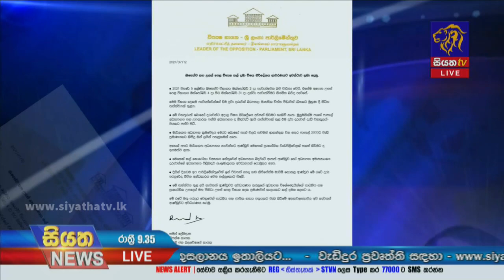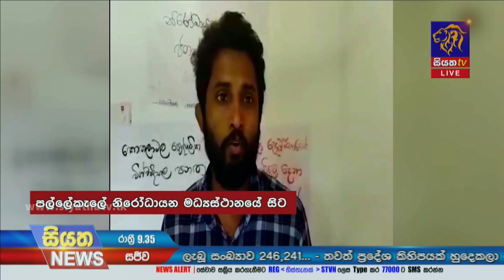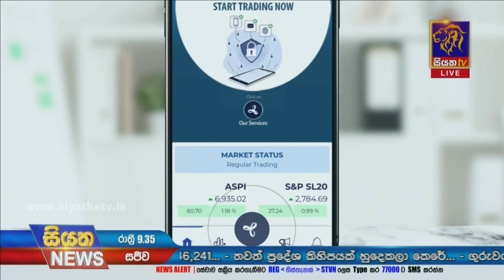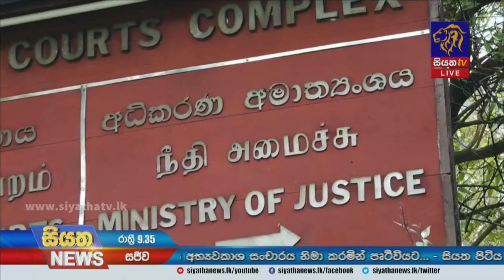Siyatha News | 09.35 PM | 12 – 07 – 2021